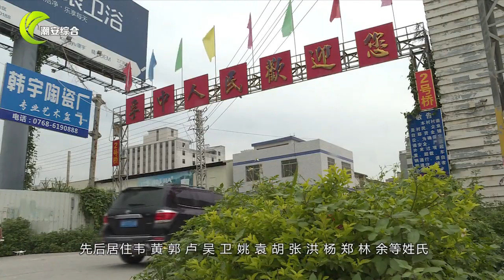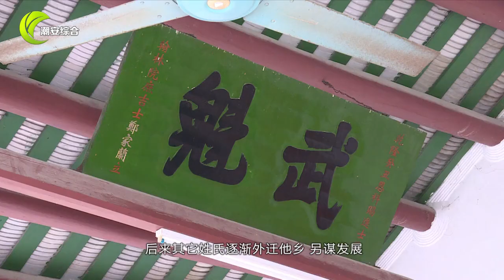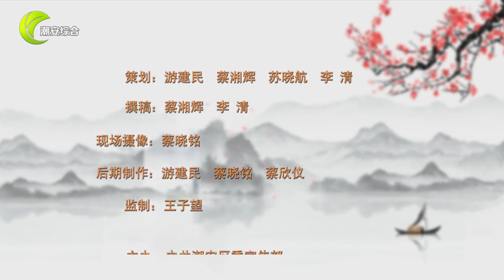【潮安·村里的故事】 智勇双全黄仁勇 （潮州 Teochew แต้จิ๋ว )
【潮安·村里的故事】
智勇双全黄仁勇

更多(More)：
听潮剧